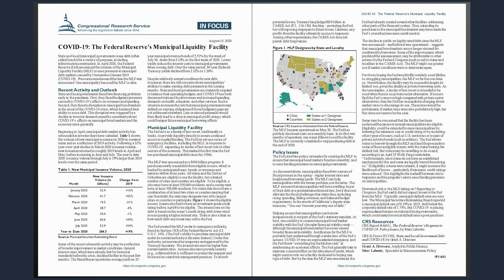The Federal Reserve’s Municipal Liquidity Facility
State and local (municipal) governments issue debt (often called bonds) for a variety of purposes, including infrastructure construction. In April 2020, the Federal Reserve (Fed) announced the creation of the Municipal Liquidity Facility (MLF) to ease pressures in municipal debt markets caused by Coronavirus Disease (COVID-19). Pressures eased around the time the MLF was announced. One municipality has used the MLF to date.